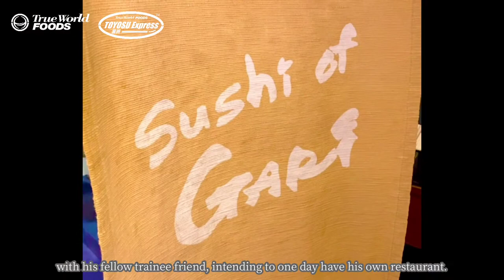True World Foods Presents PR Movie/Sushi of Gari 46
True World Foods presents PR Movie for Sushi of Gari 46.